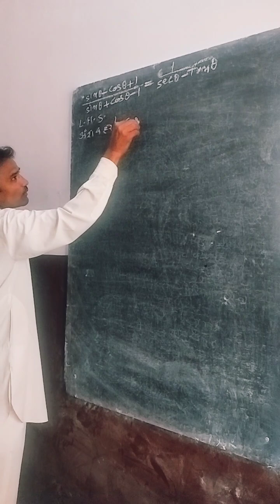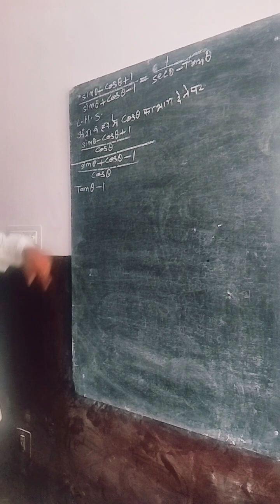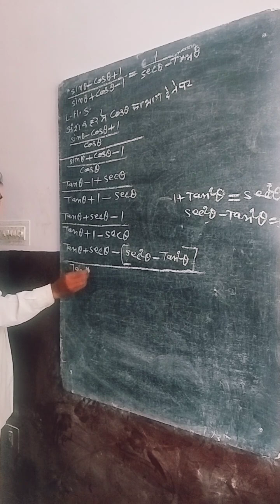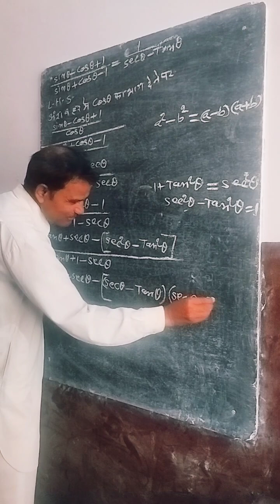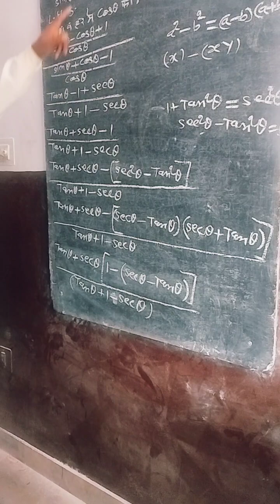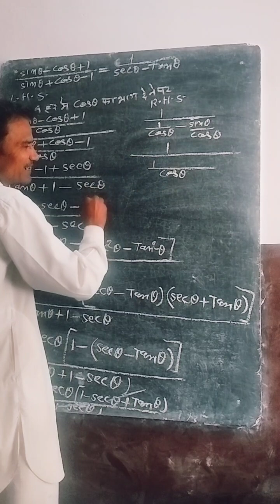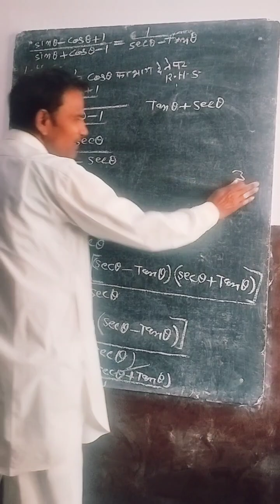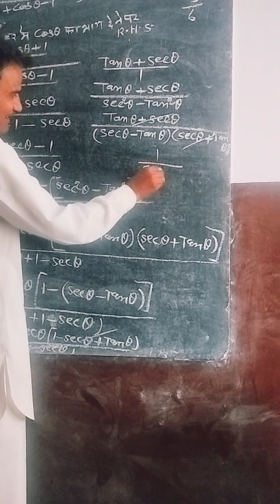10th trigonometry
trigonometry